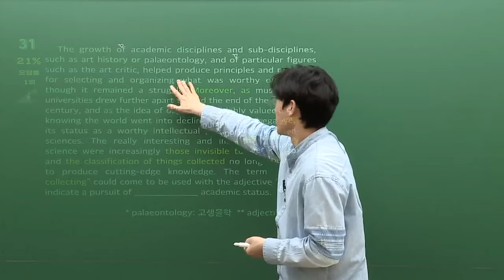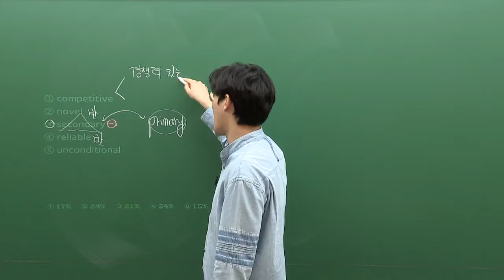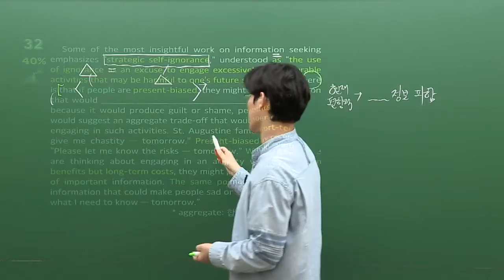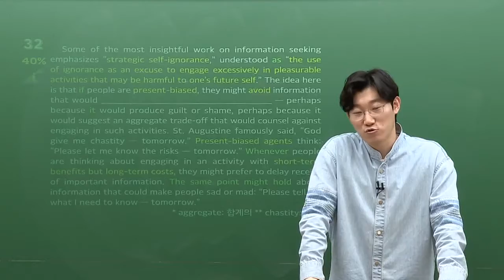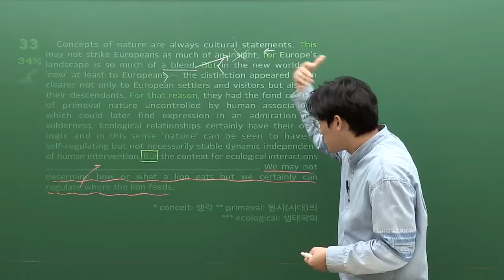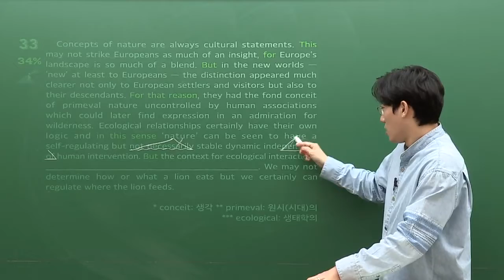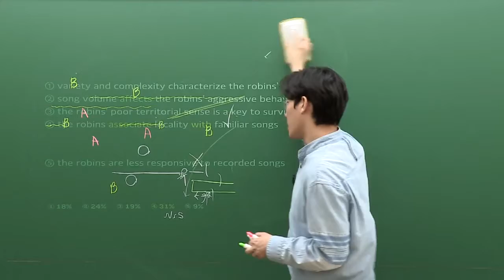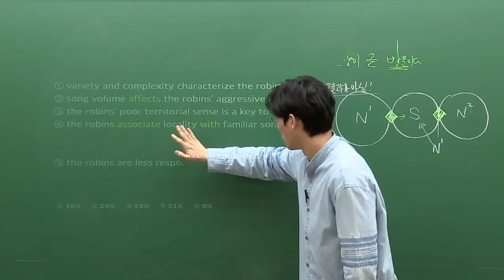[대성마이맥] 영어 이영수 - 2021년 고3 6월 모평 중반부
이영수 영어 - 2021년 고3 6월 모평 중반부